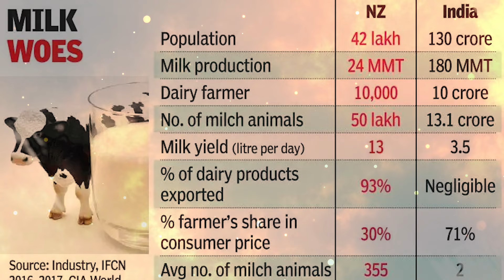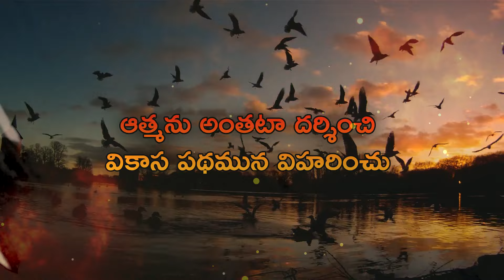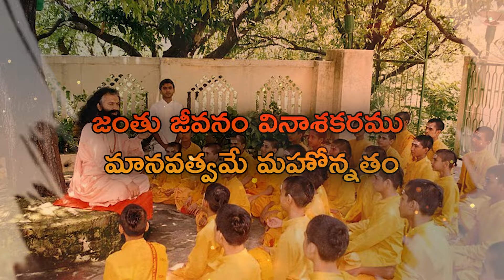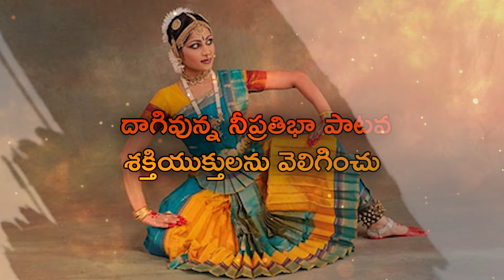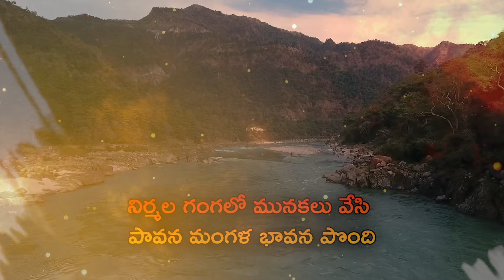Telugu Heart Touching Songs | Shaktini Chupinchu Song | Latest Telangana Patalu | Jadala Ramesh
Watch Shaktini Chupinchu Song only on Jadala Ramesh Songs.

Song Details:

Song Name: Shaktini Chupinchu
Singer:  Venky
Lyrics:  Appala Prasad

Listen To The Song On:

Amazon Music

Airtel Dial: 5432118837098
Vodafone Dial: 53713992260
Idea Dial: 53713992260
BSNL: SMS BT 13992260 To 56700